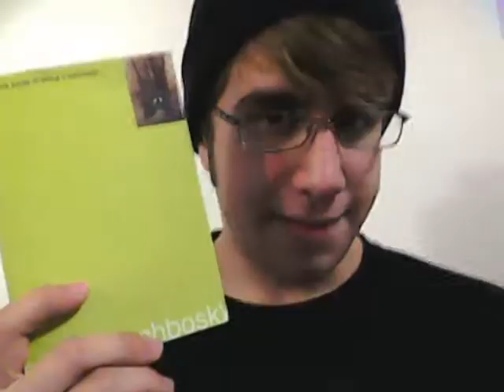October 2nd - The Perks of Being an Insomniac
In which Joe poorly delivers a poem that is supposed to be moving.